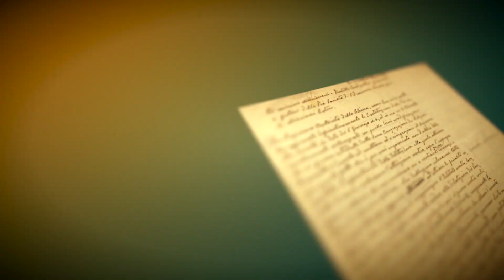Episodio 10: Lettera Testamento di San Guido Maria Conforti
Il video riflette sulla dimensione dei “tre coefficienti”. In essi troviamo il codice genetico (DNA) dell’identità del saveriano “che dovrà distinguere”, appunto, i suoi membri presenti e futuri.  È  il “riepilogo”, il principio ispiratore del cuore e della mente del saveriano. “Il veder Dio, cercar Dio, amar Dio in tutto” per Mons. Conforti è vincolato al crescente desiderio della dilatazione “del suo Regno”, “ovunque” tra i non Cristiani. Un criterio, questo, molto semplice che diventa impegno vissuto e offerto (“immolazione”) “all’avveramento del vaticinio di Cristo, auspicante la formazione di una sola famiglia cristiana, che abbracci l’umanità.”
Buona visione!